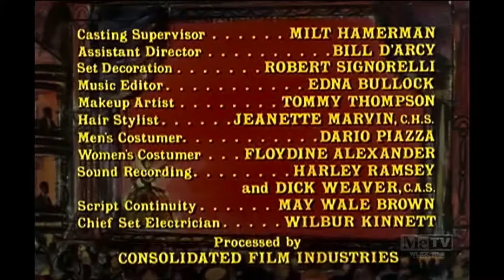Bonanza Closing (1972)/ Worldvision Enterprises (1996) [1080p60]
From "The Customs of the Country". Captured on November 09, 2018.